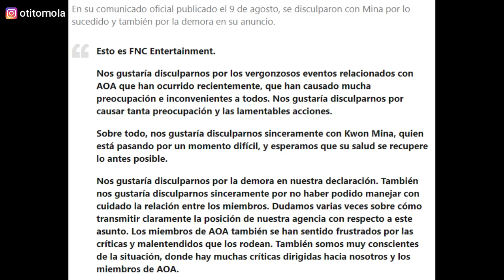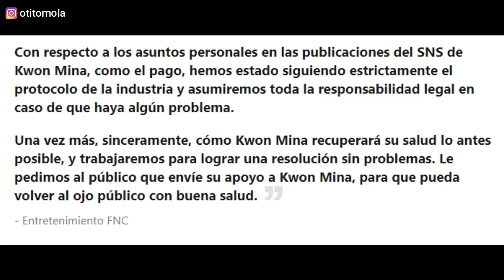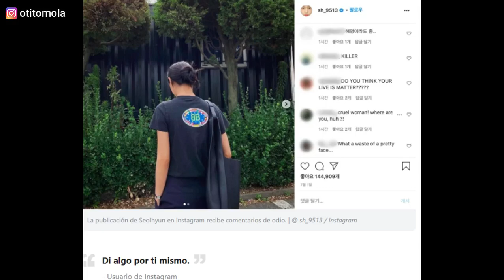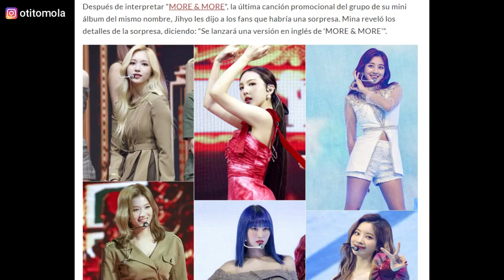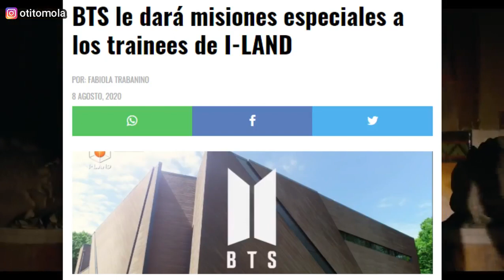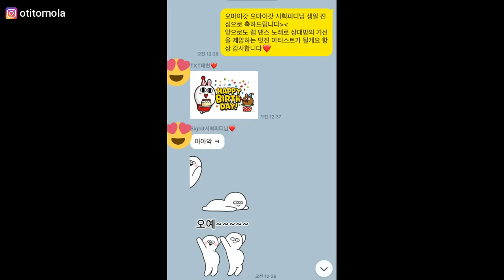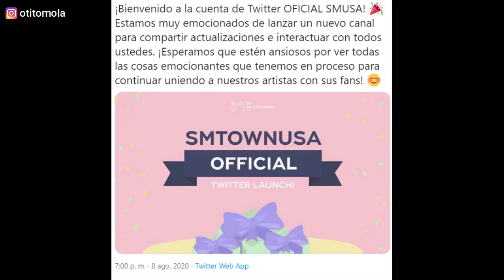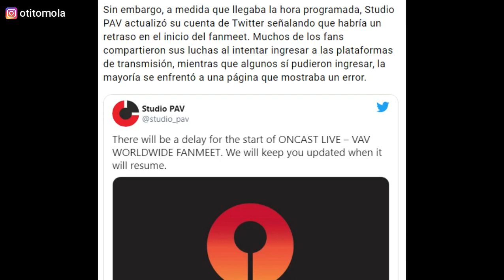OFICIAL! SE DISCULPAN CON MINA AOA! BTS MISION IMPOSIBLE! TWICE BRILLANDO! HWASA VAV TXT KPOP